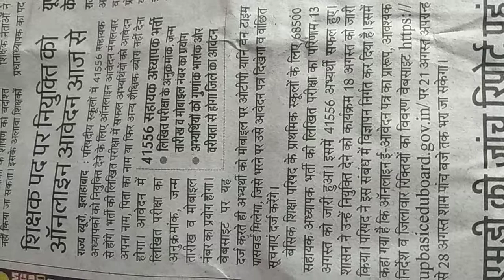शिक्षक पद पर नियुक्ति को आनलाइन आवेदन आज़